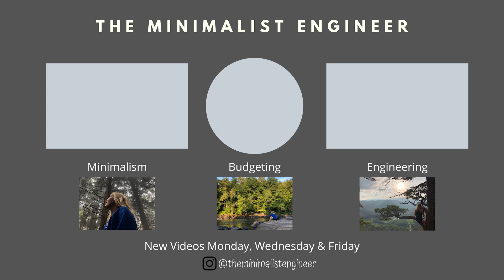TOP 5 EXPENSES TO CUT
Hey y'all!

Today I'm sharing my top 5 expenses to cut if you're ust getting started on your debt free journey or if you want to make some changes to how you manage your money!